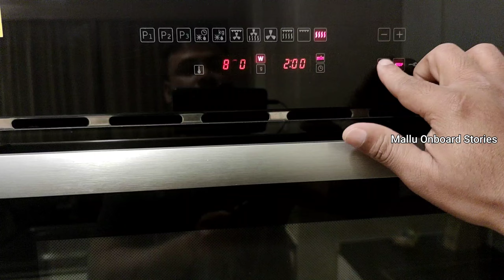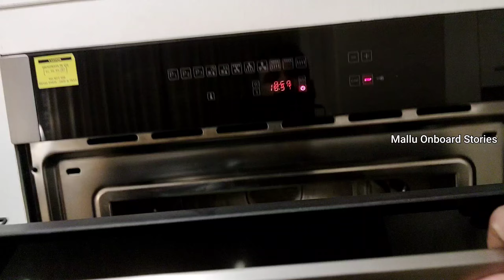2 minute maggi recipe malayalam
In this vedio i am trying to make maggi in 2 minutes by oven/2 minutes maggi recipe in malayalam

Search include
maggi recipe,
maggi,
maggi masala,
noodles,
noodles with vegetables,
noodles recipe,
 maggi cooking videos,
lunch maggi,
easy maggi,
best maggi,
egg maggi,
dry maggi